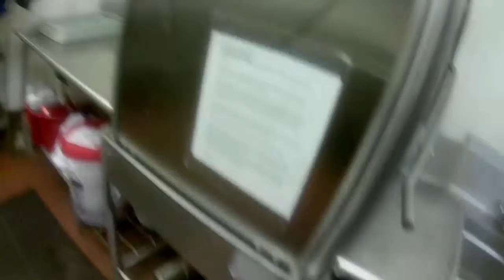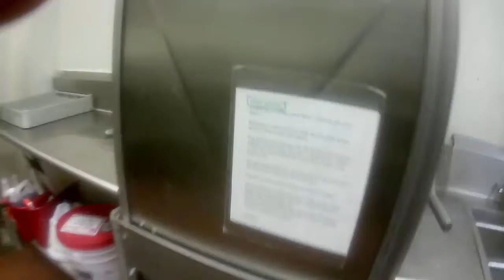a full cycle with a industrial dishwasher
in this video i show what one full cycle of a dishwasher in a restraunt looks like..